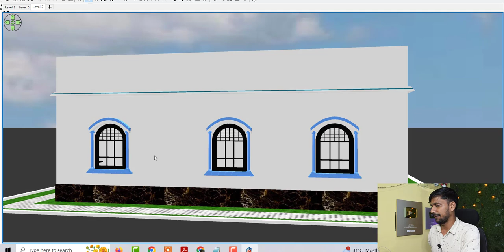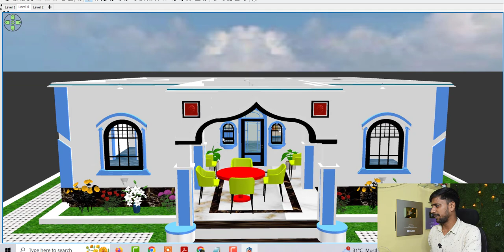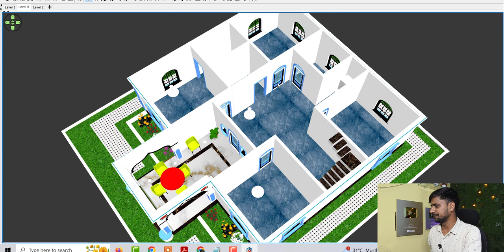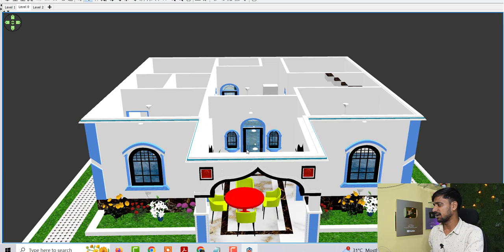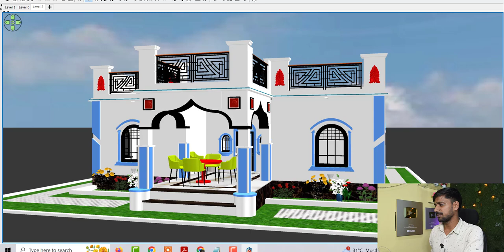मात्र 8 लाख में बनाये गाँव में सबसे अलग डिजाईन का घर , सबसे कम लागत में घर का डिजाईन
Topic Cover :

मात्र 8 लाख में बनाये गाँव में सबसे अलग डिजाईन का घर
सबसे कम लागत में घर का डिजाईन
गाँव में घर के डिजाईन
गाँव में मकान का नक्शा
गाँव में कम लागत में घर का नक्शा कैसे बनाये
मात्र 8 लाख में घर कैसे बनाये
5 में घर के डिजाईन की फोटो
36*40 house plan
36*42 ghar ke design
36*40 house design
porch house design image
porch design idea
village porch design makan ka naksha
modern house design idea,low budget house palan